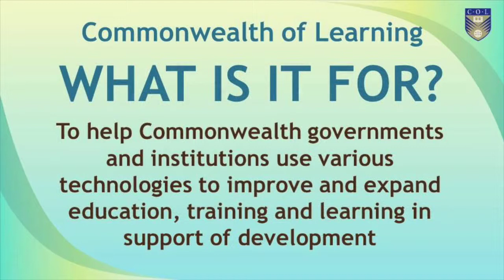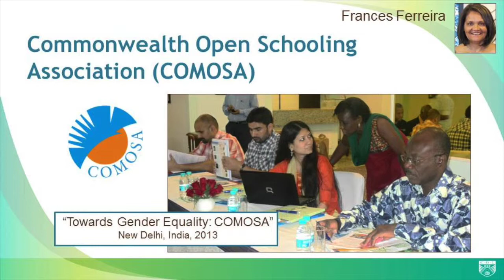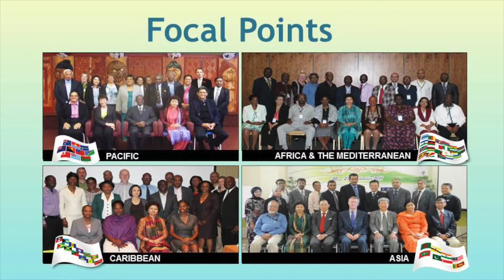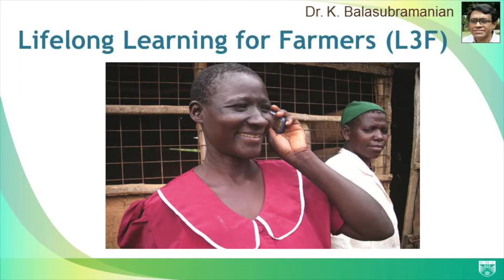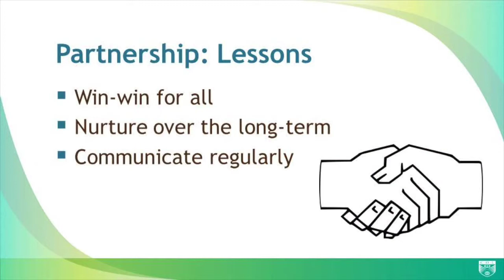The Commonwealth Experience - Working with Partners in Education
Video presentation given at the Council for Education in the Commonwealth's Annual Conference (1 July 2014) held in the United Kingdom by Prof. Asha Kanwar, President & CEO, Commonwealth of Learning.